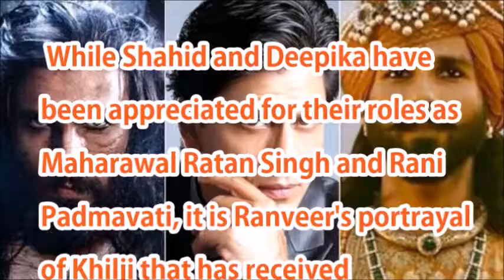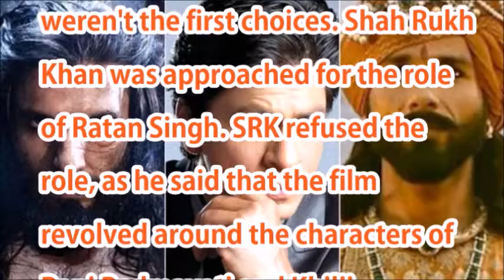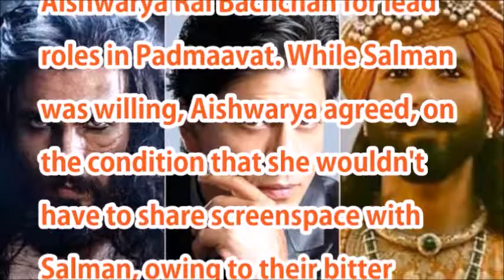SRK was offered Shahid and Ranveer's roles in Padmaavat. Here's why he turned them down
Deepika Calls Ranveer The Best Kisser | SRK Opts Out Of Rakesh Sharma Biopic Due To Priyanka & More